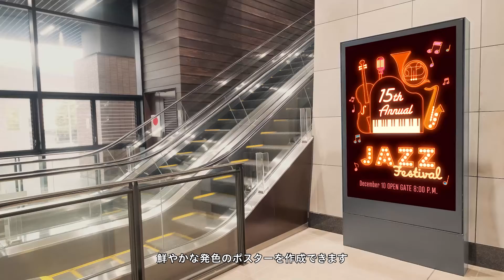大判プリンター PosterArtist GPシリーズでのVividモード印刷【キヤノン公式】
ポスター簡単作成ソフトウェア「PosterArtist」
PosterArtistの操作画面から、蛍光ピンクインクを使用したプリント指示も簡単に行え、色鮮やかなプリントを実現します。